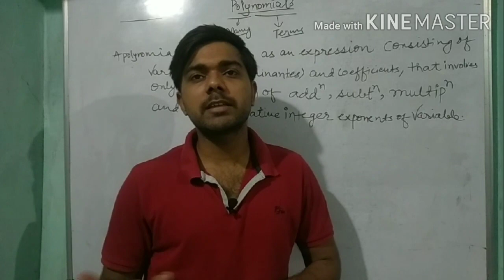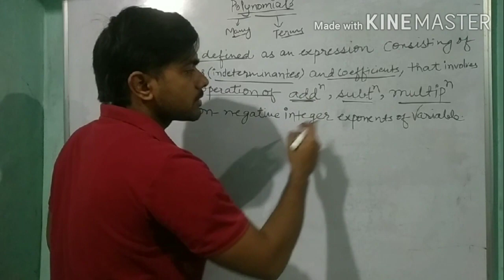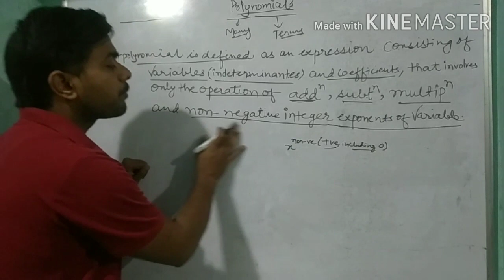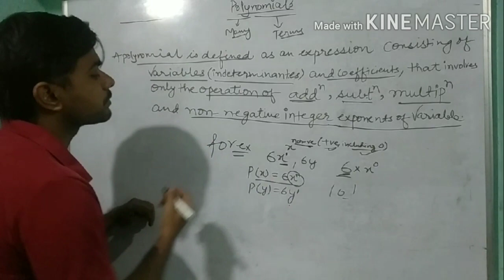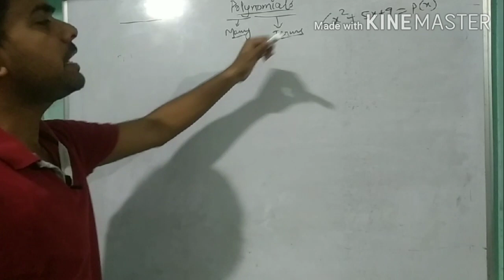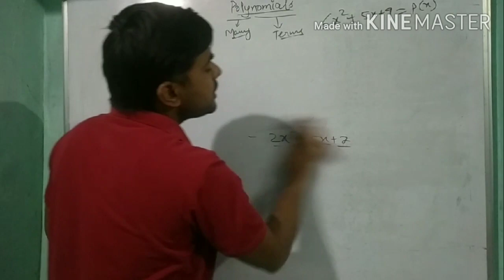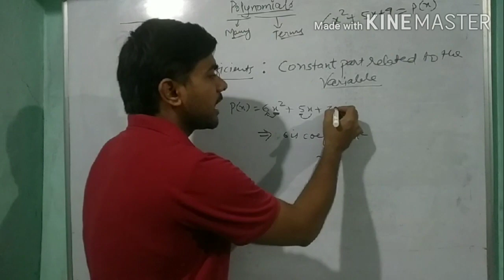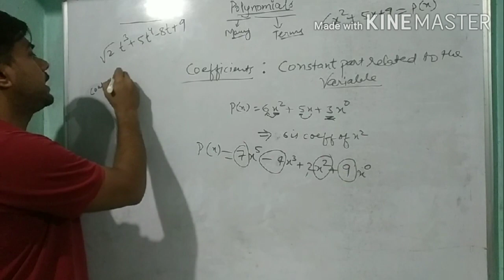Polynomials | Part-1 | class 9 | Maths | NCERT | CBSE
In mathematics, a polynomial is an expression consisting of variables (also called indeterminates) and coefficients, that involves only the operations of addition, subtraction, multiplication, and non-negative integer exponents of variables. An example of a polynomial of a single indeterminate, x, is x2 − 4x + 7. Introduction to polynomials, basic concept , very important.